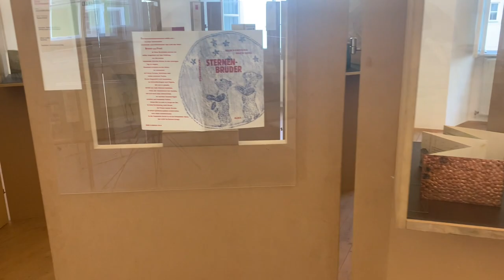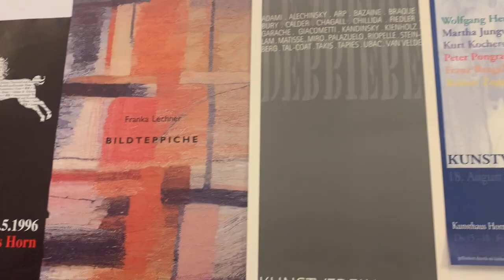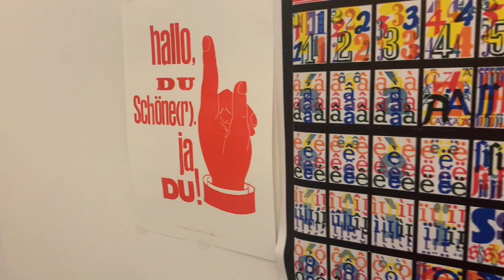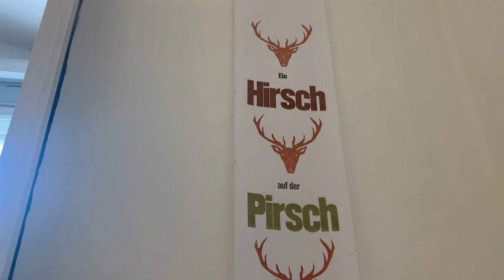30 Jahre Buchkunst und Druckgrafik in Horn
Seit 3 Jahrzehnten engagiert sich der Kunstverein Horn rund um die Erstellung und Präsentation von künstlerisch gestalteten Büchern, Buchkunstwerken, Papierskulpturen und Drukgrafiken.